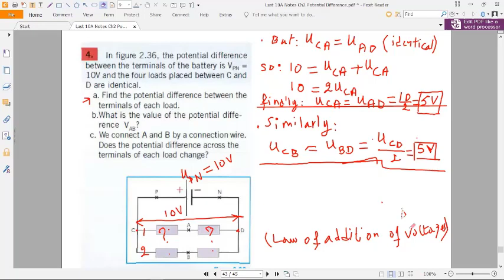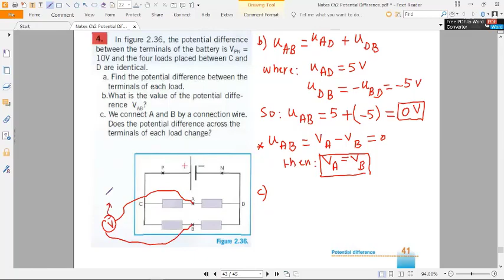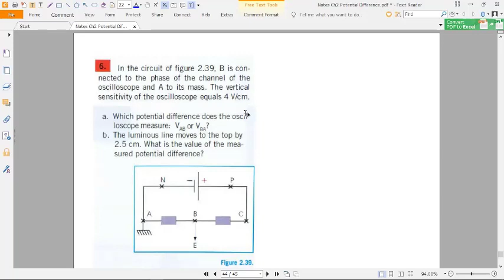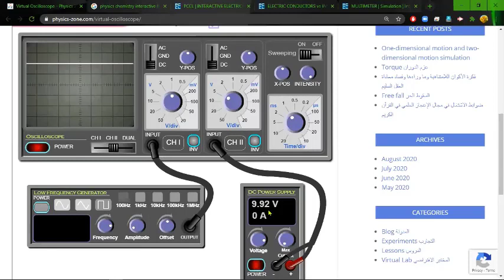G10 LC4@G10A Physics 2021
Practice laws of voltage - Oscilloscope